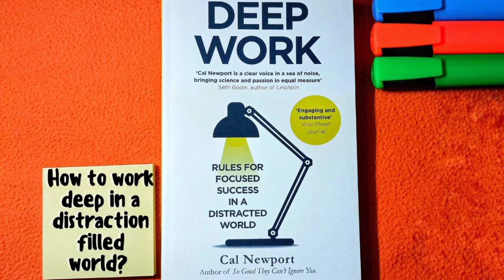DEEP WORK by Cal Newport 📚 📖 📝 - Book review - Video podcast - THE BOOK DRAGON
Today I'm bringing you my first video podcast in which I'm talking about my thoughts on Deep work by Cal Newport 📚 📖 📝 ✒ .

Deep work - Cal Newport